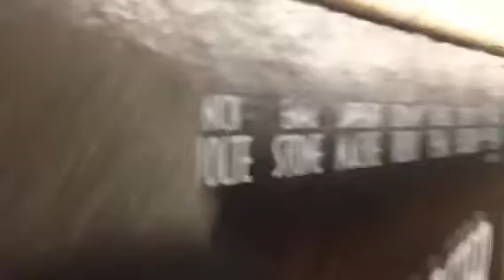We're coming for you, Ryan Gosling.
R. Mutt